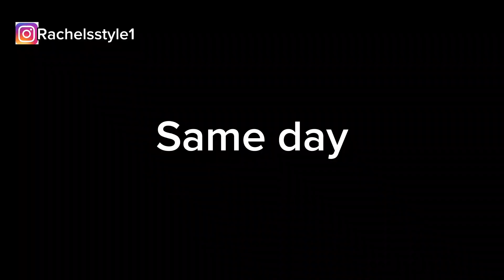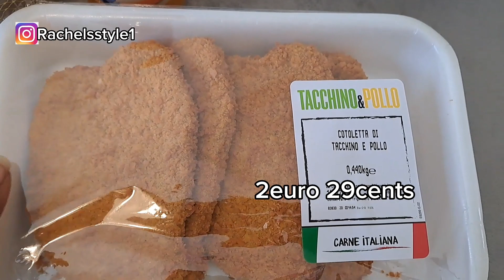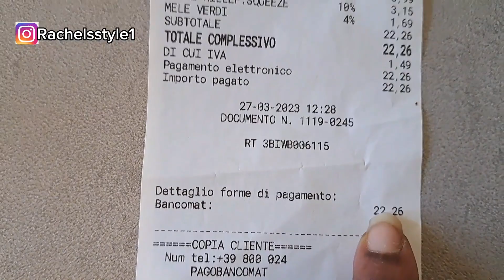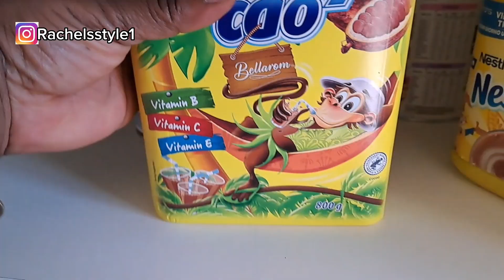VLOG!LIFE IN ITALY/THE BIGGEST & CHEAP STREET MARKET IN ITALY/WHAT YOU CAN GET FOR 22€ + What I Ate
HEY GUYS

WELCOME BACK ITS ANOTHER INTERESTING LIFESTYLE VLOG OF LIVING IN ITALY AND I HOPE YOU ENJOY WATCHING.

What I Ate in a week/healthy simple and BALANCED MEAL IDEAS